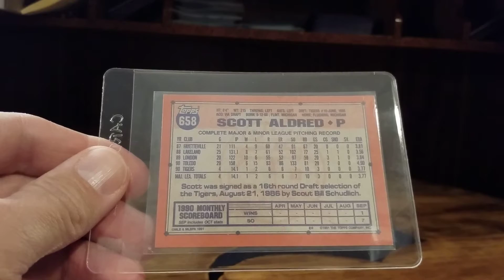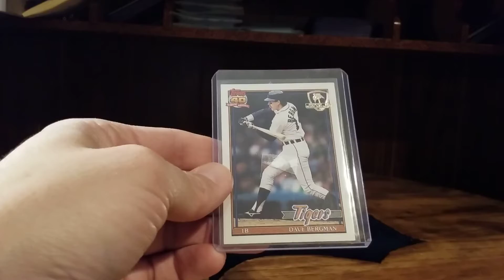More Desert Shield